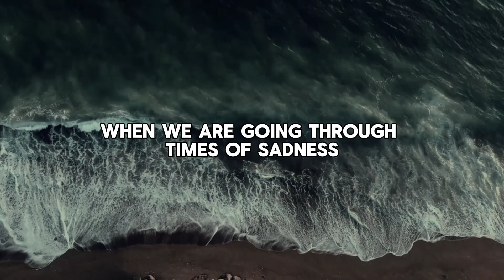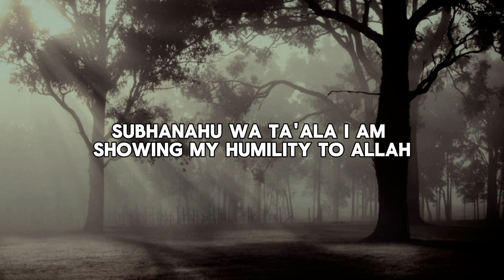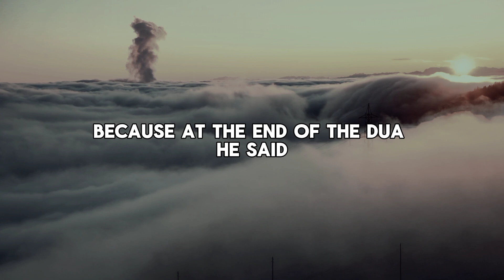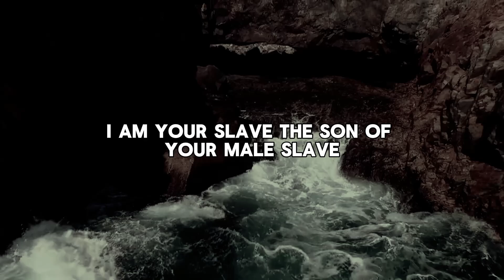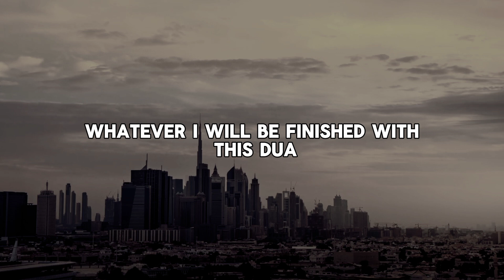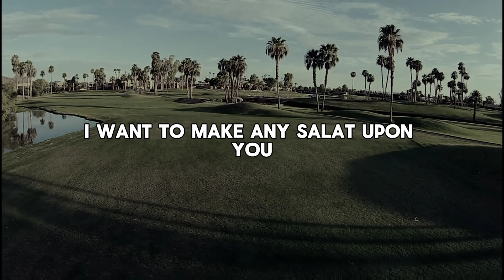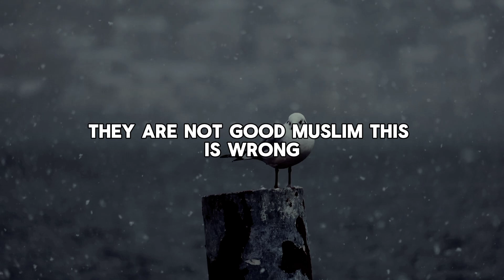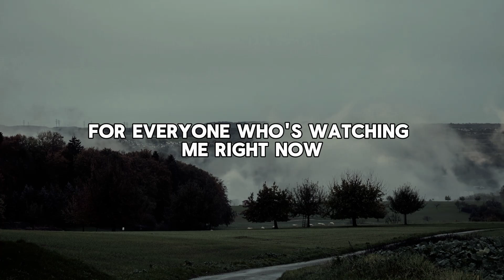5 Powerful Duas to Banish Stress, Depression & Anxiety! 🌿 | Ustadh Mohamad Baajour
5 Powerful Duas to Banish Stress, Depression & Anxiety! 🌿 | Ustadh Mohamad Baajour

🌸 Feeling overwhelmed by stress, depression, or anxiety? You're not alone! Join Ustadh Mohamad Baajour as he shares 5 powerful Du'as that can help transform your emotional state and bring lasting peace. 🌈

📿 Discover how these authentic supplications, taught by Prophet Muhammad (ﷺ), can soothe your heart and mind. Learn to incorporate these Du'as into your daily life and experience the tranquility that comes from a deeper connection with Allah. 🕊️

✨ In this video, we’ll explore:

🌻 The importance of Du'a in overcoming life's challenges.

🌺 Authentic supplications for stress relief and emotional healing.

🌷 How to strengthen faith and trust in Allah's boundless mercy.

💖 Unlock the path to inner peace and empowerment with these Du'as! Join us on this journey and elevate your spiritual connection. 🌹

📖 "Indeed, in the remembrance of Allah do hearts find rest." - Quran 13:28